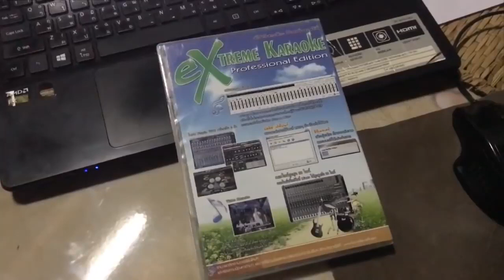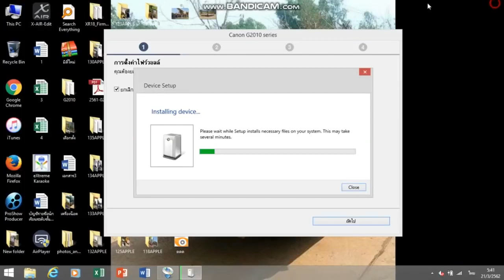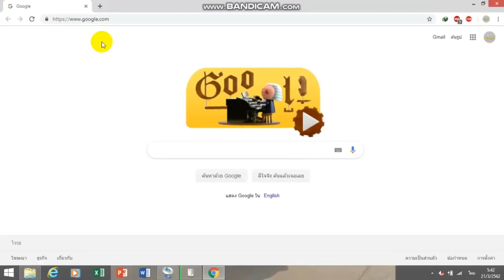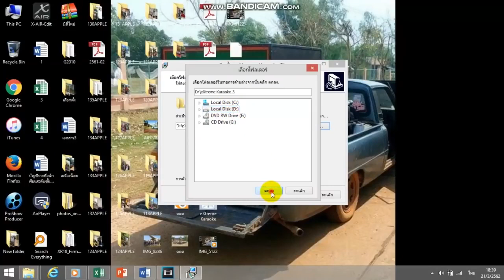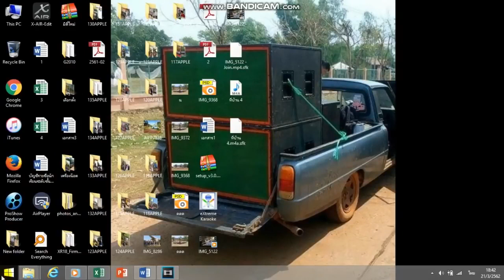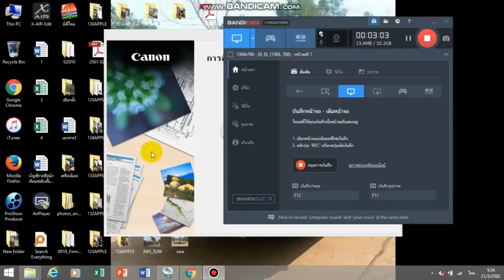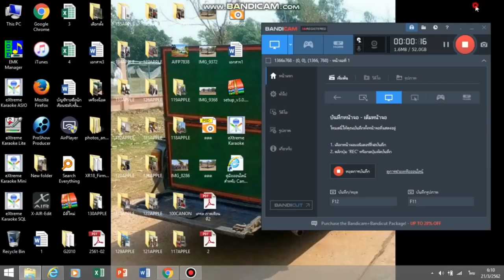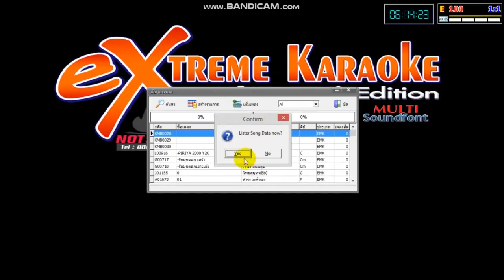195.ติดตั้ง ตั้งค่า โปรแกรม extreme karaoke เข้าใจง่าย